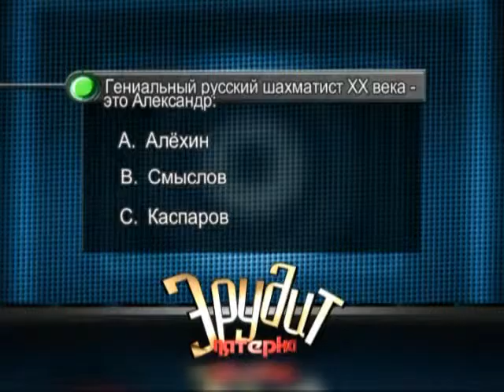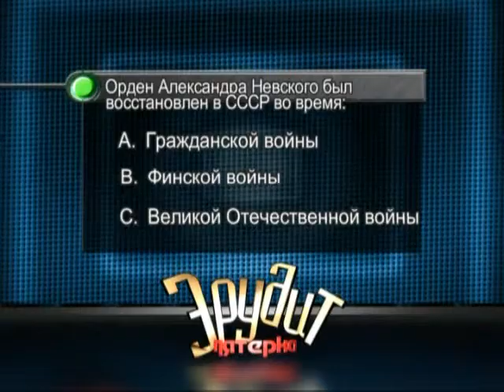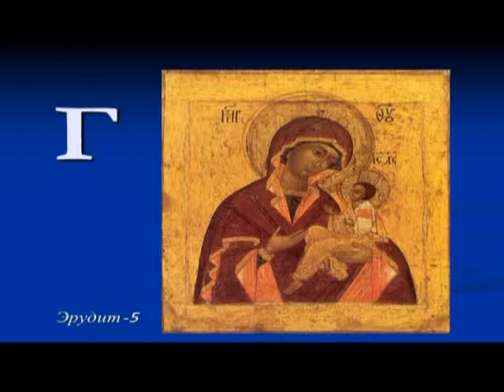18 02 2016 Эрудит